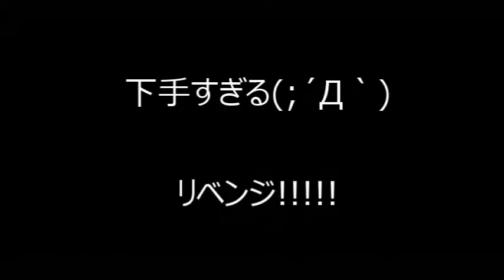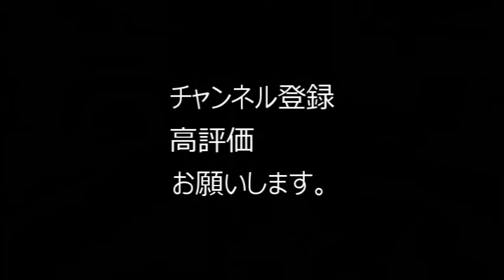2人でモンハン２G裸縛り part2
モンハンライズが待ちきれないから２Gやる
2人で防具なしでダイミョウザザミ討伐！！